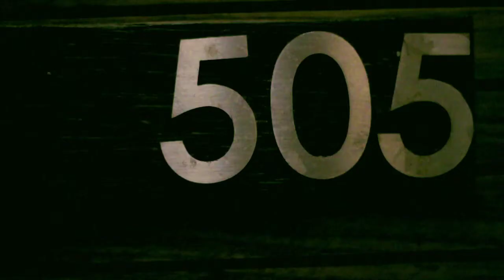highlights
VMOS / Virtůăl Mëmórieŝ / n

(1) A collection of digitally enhanced images and videos of friends, family, or loved one; (2) a treasury of a persons most valued memories; (3) a compilation (memoir) of a persons life experiences and achievements...produced and permanently recorded using the latest technology.

Business Unusual Media Solutions' Premier innovation to perpetuate your memories

Business Unusual Media Solutions Inc. (BUMSINC)was formed as a comprehensive multi- disciplinary professional practice and corporation offering multi-media solutions and services such as:
• Video Coverage
• Photo Booth Rental
• Video Editing
• Video Transfer/ Ripping
• Equipment Rental
• AVP (Audio Visual Presentation)
- Tribute -- Retirement
- Graduation Party
- Birthdays / Debuts
- Wedding Receptions
- Anniversaries
- Christenings
- Product Launching
- Commercials (TV)
• Eulogy
• Webmercials
• Company Profile
• Product Demonstration - Organization Milestones - Digital Y earbook
• Family History Video
• Documentary